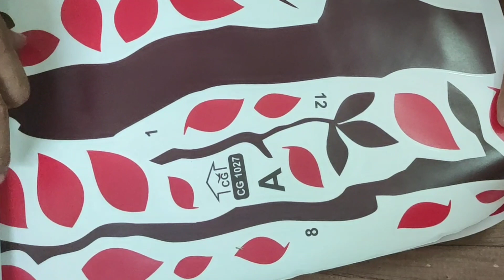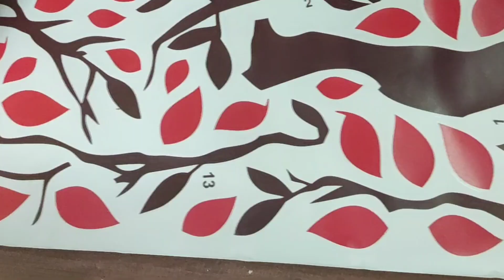PRE-DIWALI AMAZON HOME-DECOR HAUL/ DIWALI HOME DECOR HAUL// AMAZON HAUL FOR DIWALI/ LASYAM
👉🏻 Please don't use the content of this video without my permission.
👉🏻All opinions expressed in this video formed based on my personal experience. They may or may not work the same for everyone. So please do a patch test of any make-up nd skincare products before using them.